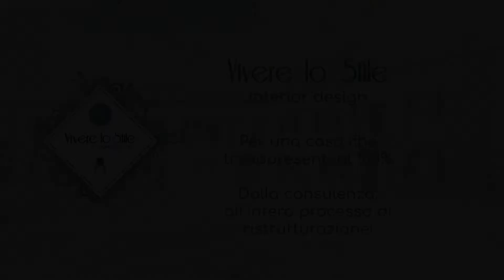INTERIOR DESIGN - Arredare casa è davvero così facile?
Arredare casa potrebbe non essere così difficile, ma non è così facile se lo si deve fare su misura!
Una casa deve rappresentarti nel profondo perché tu ti ci senta veramente bene, non credi?

Sono Virginie, e sono una interior designer!

Mi occupo di creare la casa su misura per te, il tuo personalissimo e intimo modo di essere e il tuo modo di vivere la casa!
Dalla consulenza all'intero processo di ristrutturazione!

Vuoi scrivermi?